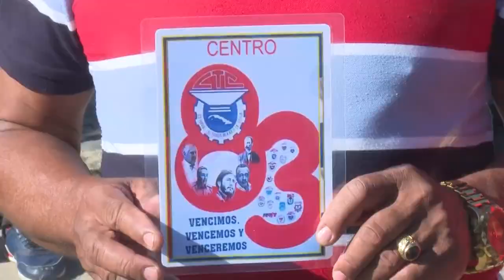Celebran en Santiago de Cuba acto provincial por el aniversario 83 de la creación de la CTC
El acto provincial por el aniversario 83 de la creación de la Central de Trabajadores de Cuba (CTC) se realizó en  la UEB empresa integral de servicio automotor Cecilio Sánchez Valiente,  coincidiendo con  el aniversario 169 del natalicio de nuestro Héroe Nacional José Martí.